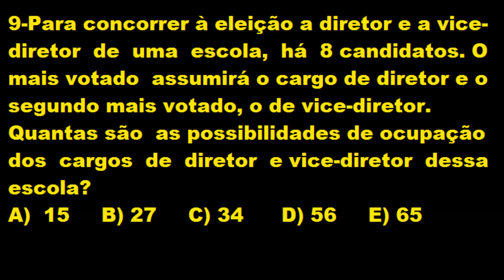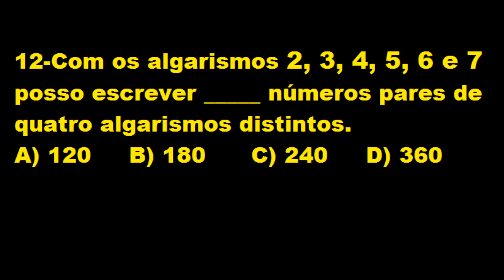exercícios resolvidos de princípio multiplicativo e arranjo simples com ph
Neste vídeo iremos apresentar exercícios que apresentam o princípio fundamental da contagem e o de arranjo simples e logo abaixo, na descrição, iremos apresentar o vídeo que apresenta a resolução destes problemas.